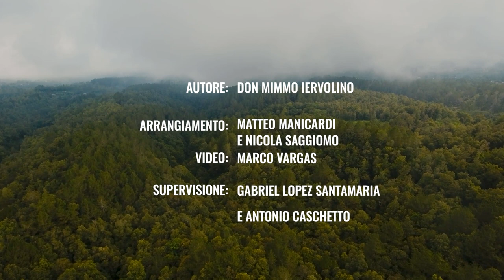Roveto Ardente - Feat. Marco Mammoli e Mimmo Iervolino. Tempo del Creato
Autore: don Mimmo Iervolino
Arrangiamento: Matteo Manicardi e Nicola Saggiomo
Video: Marco Vargas, supervisione: Gabriel Lopez Santamaria e Antonio Caschetto